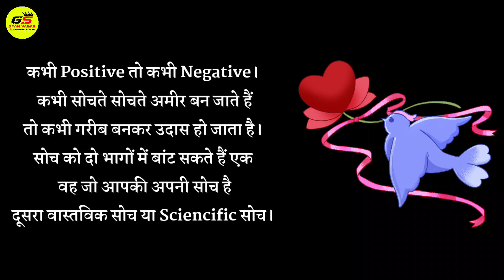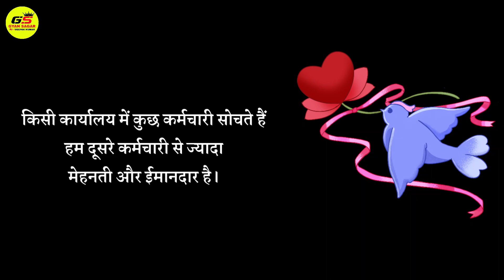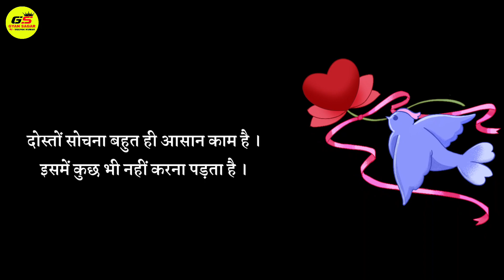ज्यादा सोचनेवाले लोग | jyada sochnewale log inspired video